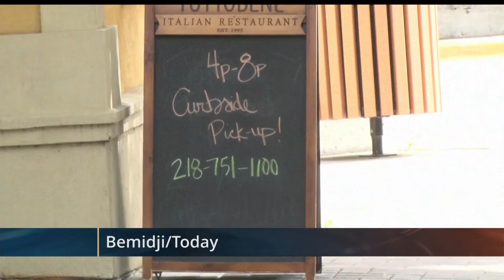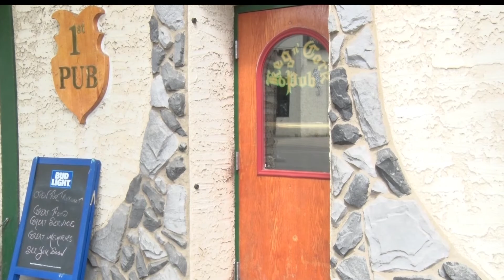Bemidji City Council Considers Outdoor Dining Options and Concerns